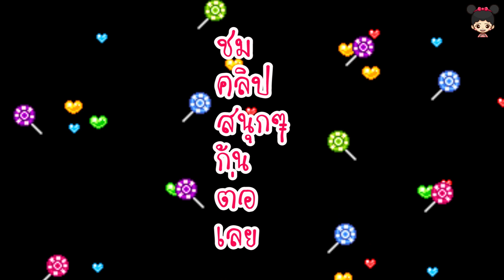ถ่ายแบบครั้งแรกในชีวิต❗❗ น้องดีไซน์เปิดประสบการณ์ใหม่ แม่กุ้งพาไปถ่ายแบบ📸